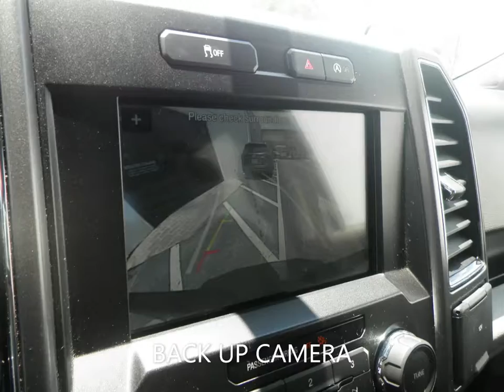2019 Ford F150 XLT Super Crew walk around offered by Tyrone Square Mazda